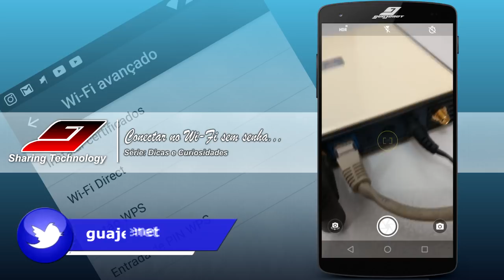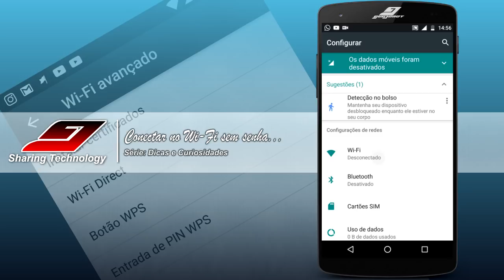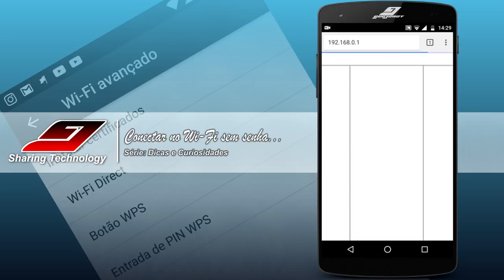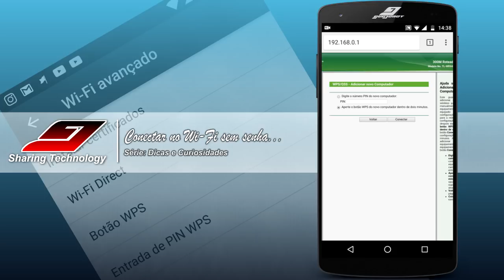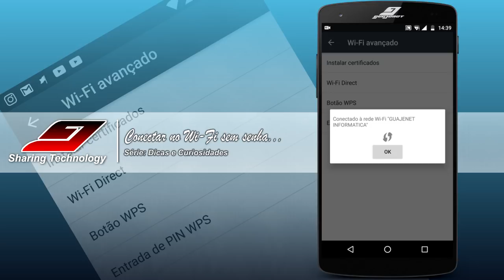BOTÃO SECRETO para acessar WiFi SEM SENHA | Guajenet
Botão secreto no Android e no Roteador permite acessar rede Wi-Fi sem precisar ter a senha, conheça agora essa função escondida nas configurações.

Secret button on Android and Router allows to access Wi-Fi network without having to have the password, now know this function hidden in the settings

El botón secreto en Android y en el Router permite acceder a la red Wi-Fi sin necesidad de tener la contraseña, conozca ahora esta función oculta en la configuración

SITUAÇÕES EM QUE ESTE VÍDEO PODE SER ÚTIL:
▻▻ Como acessar roteador sem ter senha;
▻▻ Como acessar rede Wifi sem precisar ter a senha;
▻▻ Conectar no Wifi sem precisar digitar a senha;
▻▻ Como acessar Wifi sem ter a senha;
▻▻ Como configurar função WPS no roteador;
▻▻ Como passar WiFi para alguém de forma segura;
▻▻ Para que serve o botão wps no roteador;
▻▻ Para que serve a função botão wps no Android;
▻▻ Botão secreto no celular;
▻▻ Botão secreto no Android;
▻▻ Botão secreto no roteador;
▻▻ Função secreta no Android;
▻▻ Conectando em rede Wi-Fi sem precisar de senha.